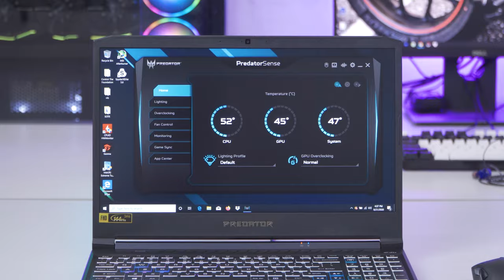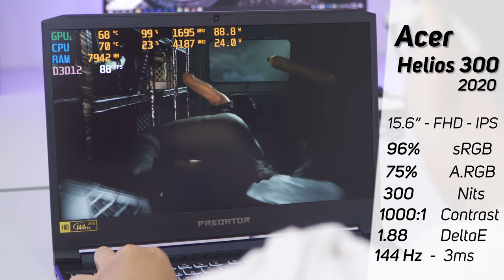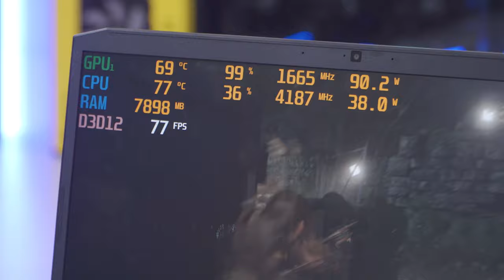Acer Helios 300 (2020): Laptop Gaming Tiệm Cận Hoàn Hảo? LaptopAZ | LAPTOP AZ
00:00 Intro
01:12 Cấu hình
01:54 Game test
03:06 Nhận xét về Hiệu năng/ Tản nhiệt
04:40 Khả năng nâng cấp
05:45 Thiết kế
07:40 Chất lượng hoàn thiện
09:00 Màn hình
09:32 Cổng kết nối thay đổi
10:32 Bàn phím, Touchpad
11:08 Loa
11:20 Pin
11:40 Tổng kết